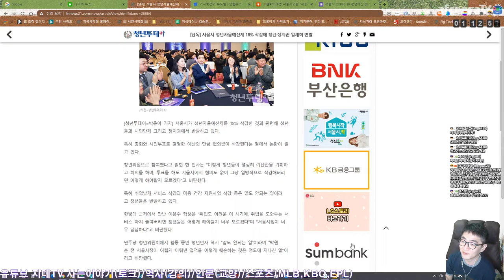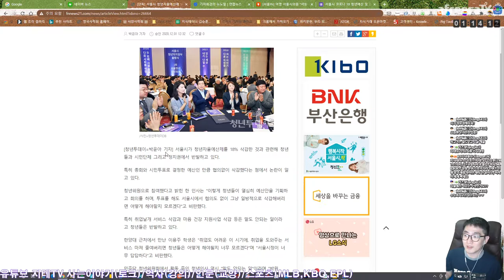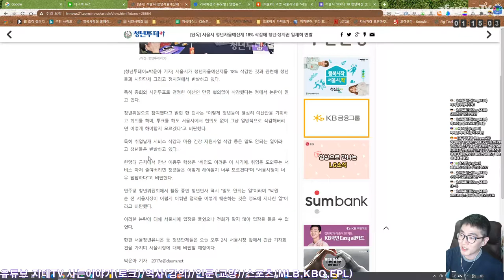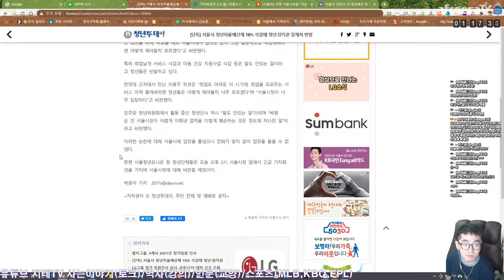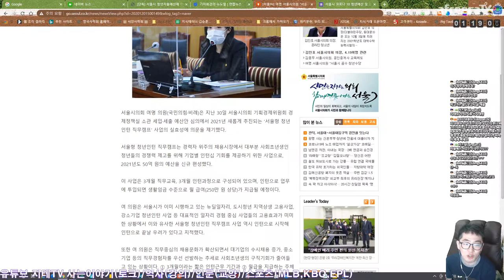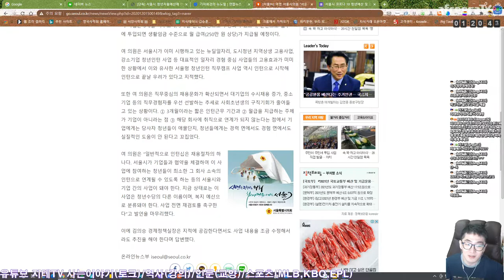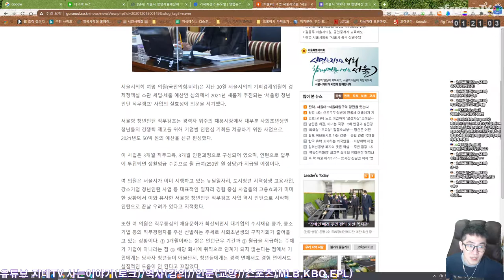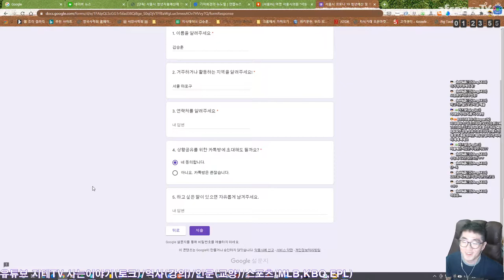코로나19 😷 때문에 2021년 💵 서울 예산은 역대 최대 40조원이라는데 청년자율예산은 협의 없이 18% 💸 삭감이라네요 😫 이게 말이 되냐고 😡 | 지테TV 시사 진단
서울청년시민위원인 지테 님이 열이 받을 수 밖에 없었던 소식.